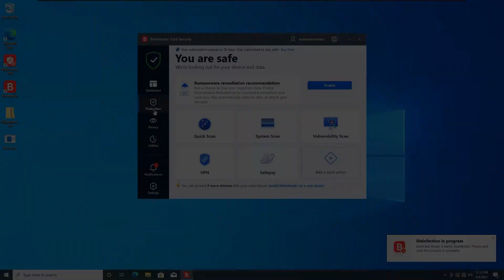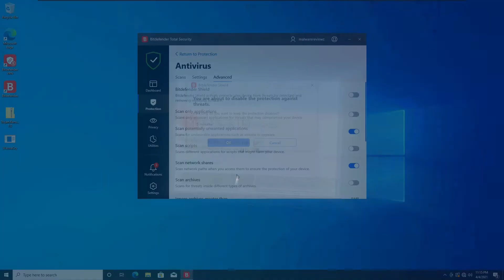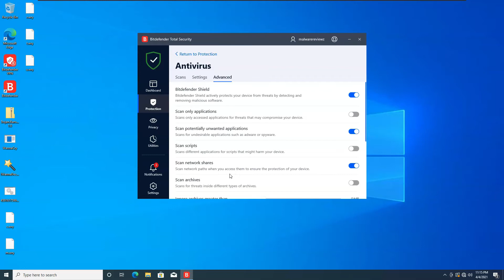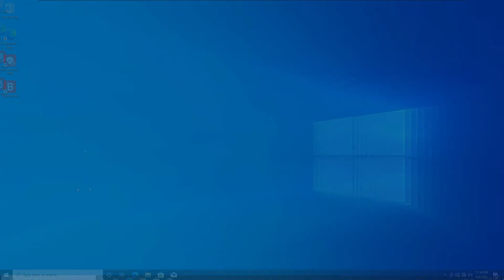Antivirus Test #9 | Wannacry Ransomware VS Bitdefender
new video poggg
ran out of music ideas again, sorry to any triggered siam fans who may be watching this.

so i noticed a lot of you guys have been requesting bitdefender, and i couldnt really find the free trial version for some reason, but i noticed that i still had the installer with me from when i got it, so i used that to get the free trial.

just realized we are one more av test away to the tenth av test.